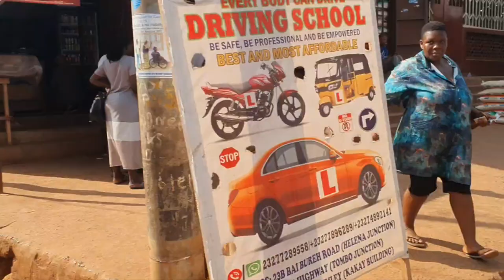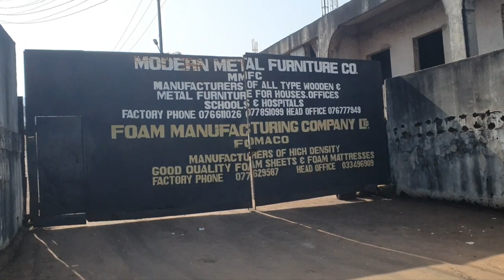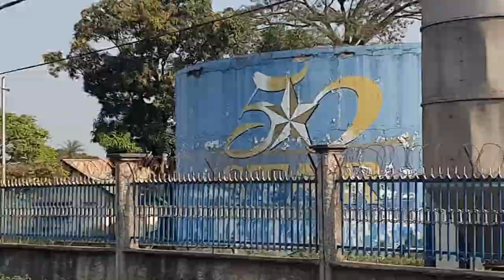Exploring The Calaba Town & Wellington Old Roads (Via The Wellington Industrial Estate)!